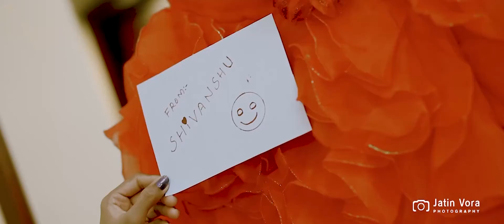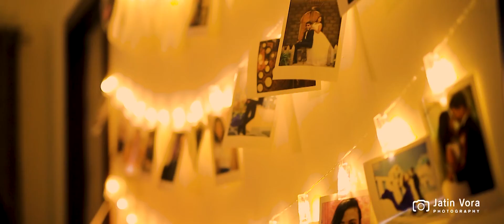Pre Wedding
Shivanshu & Sweta